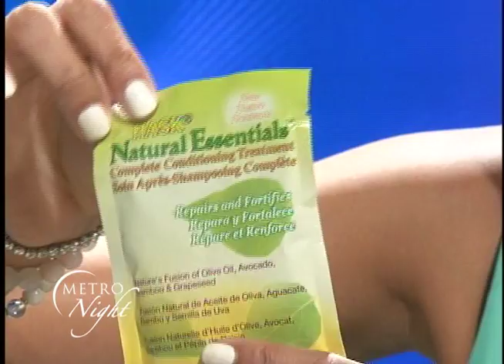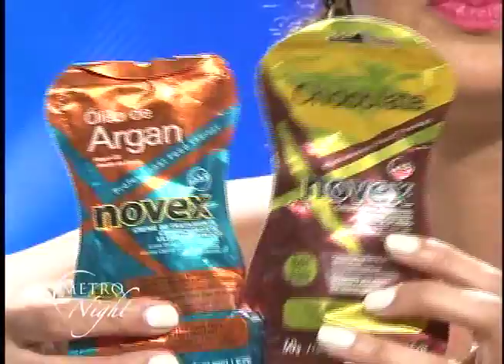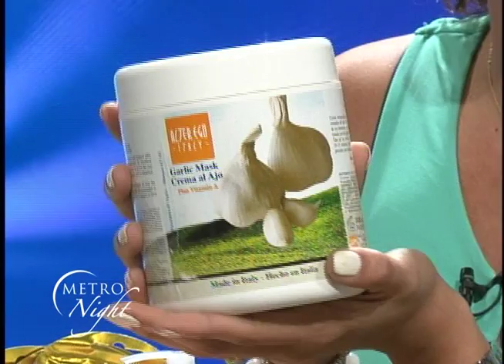Scandal Coin De Beaute- Bain de Creme/ Masque pour Cheveux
comment choisir son bain de creme ou masque pour les cheveux.
Venez a Scandal Beauty Supply on vous attend pour vous servir
47 rue lamarre, 2eme etage